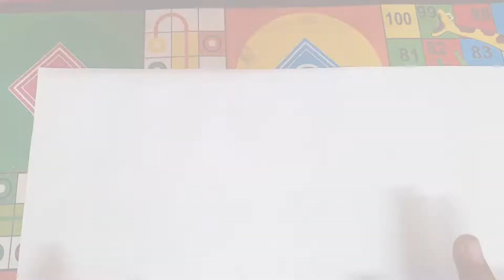You should try it for jounals journal easy usefull | Pari's art and craft